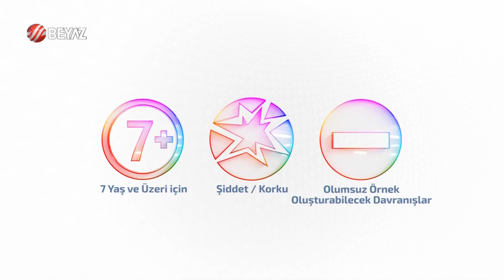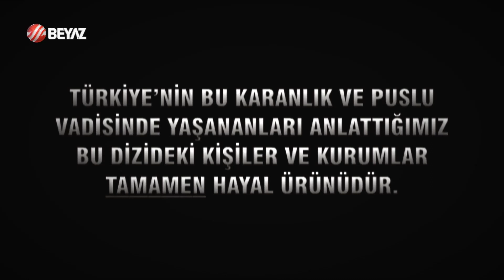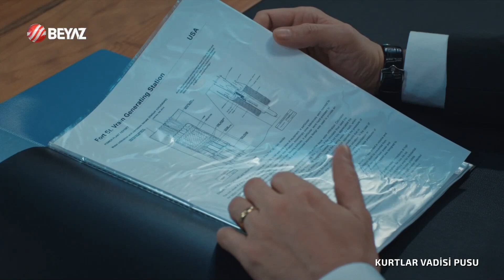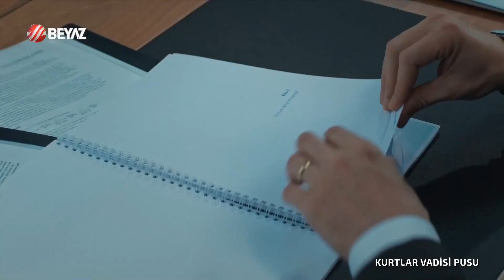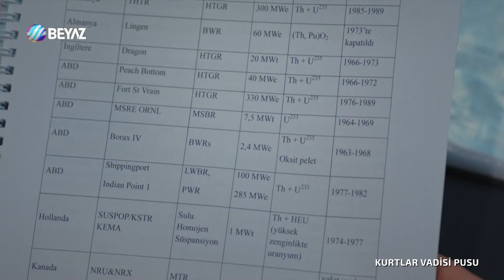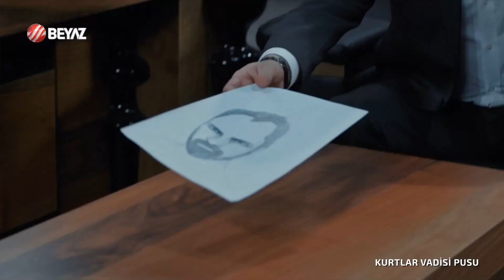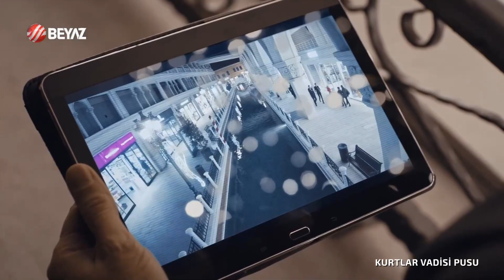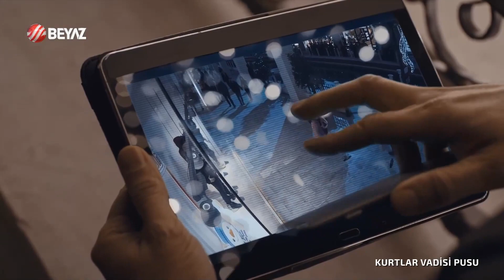Kurtlar Vadisi Pusu 275. Bölüm Beyaz TV FULL HD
275. Bölüm Özeti :

Geçtiğimiz haftanın finalinde Gölge’yi kurşunlarına hedef yapan Polat Alemdar, Gölge’nin ilişkilerinin peşine düşüyor ve kimler adına çalıştığını deşifre etmeye başlıyor. Gölge’nin yaşayıp yaşamadığı ise bu hafta cevabını buluyor.

Düşmanları Polat Alemdar’ın Şedid’le ortak hareket ettiğini göstermek ve uluslararası savaş mahkemesinde yargılanmasını sağlamak için algı operasyonu yapmayı planlarken, bu yolla Polat’tan kurtulacaklarını hesap ediyorlar.

Karun’un talimatıyla bütün dünyayı şoka uğratacak bir eylem peşinde olan John Smith ve Ariel, İsviçre’de organize ettikleri canlı bomba eyleminde karşılarında yine Polat Alemdar’ı buluyor… Ancak Polat’ı büyük bir sürpriz bekliyor.

TİLKİ, SAFİYE VE ELİF’İN PEŞİNDE
Polat Alemdar’dan kardeşinin intikamını almak isteyen Tilki Andrei ise Dağıstanlı’yı kullanmaya karar veriyor. Dağıstanlı’yı Polat’a yem olarak gönderen Tilki bu sayede Safiye ve Elif’in yerini öğreniyor.

YUSUF BABASIYLA YÜZLEŞİYOR
Babasıyla yüzleşen Yusuf, annesinin kim olduğuyla ilgili kafasındaki soru işaretleri iyice artıyor… Fehmi Kuzuzade ise Yusuf’un kafasını Polat Alemdar’ın karıştırdığını düşünüyor.